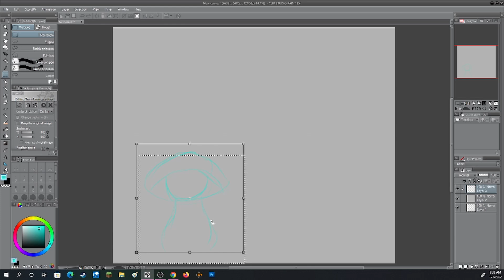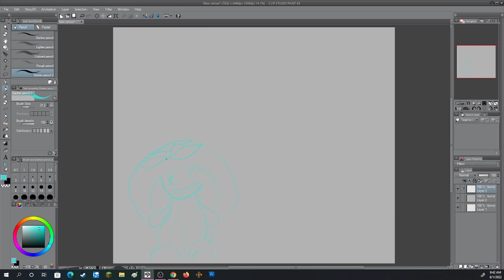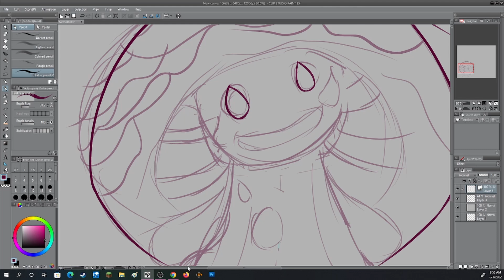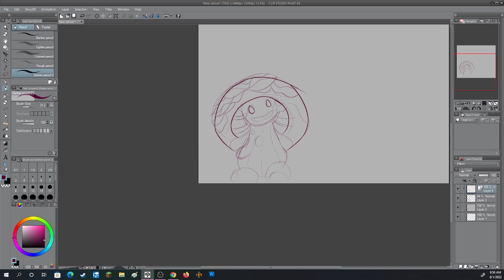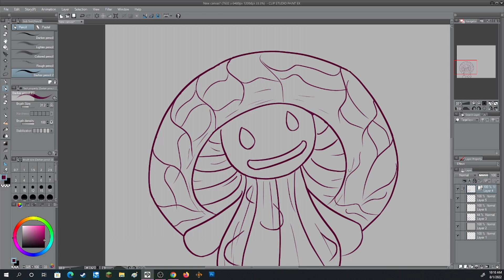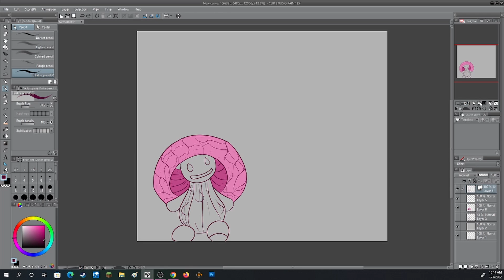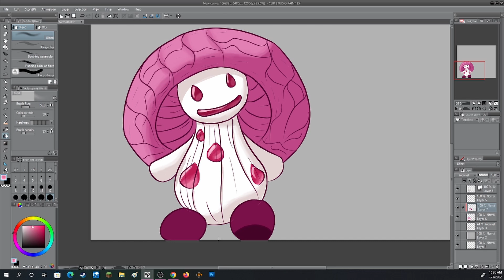I Draw A Mushroom guy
Today I Draw A Mushroom Guy